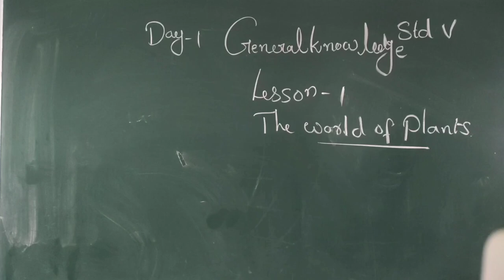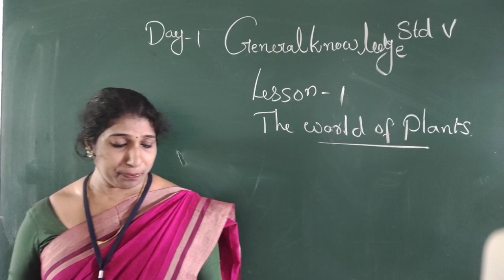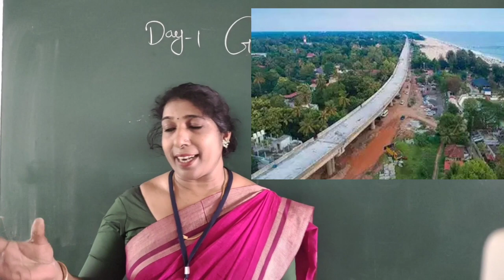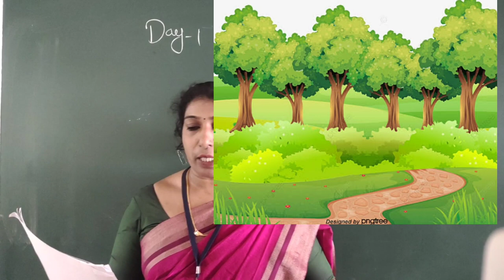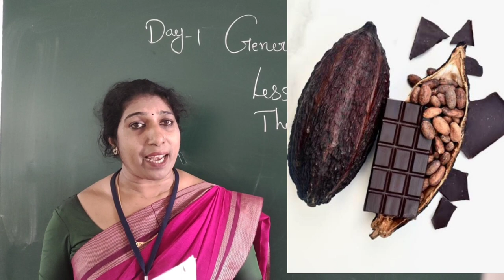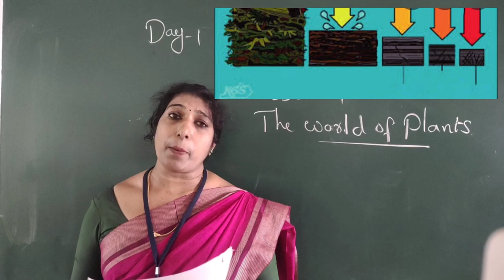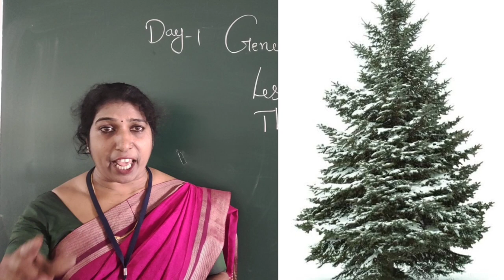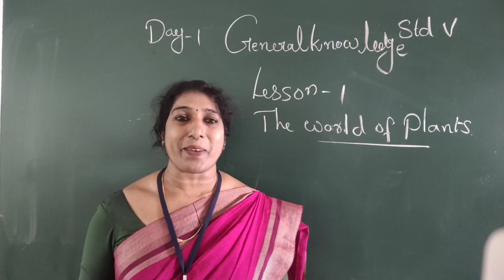DAY 1 GK CLASS V